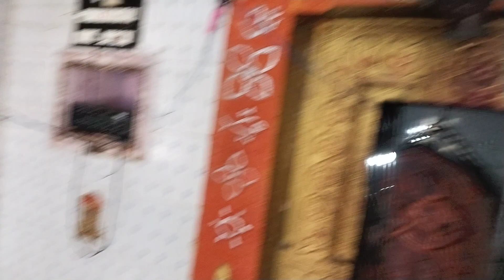శ్రీరామునికి పెళ్లి పందిరి వేయడం జరిగింది ఫ్రెండ్స్ టెంపుల్ దగ్గర